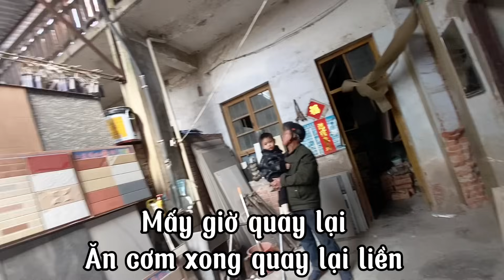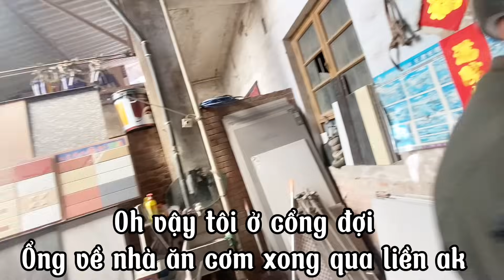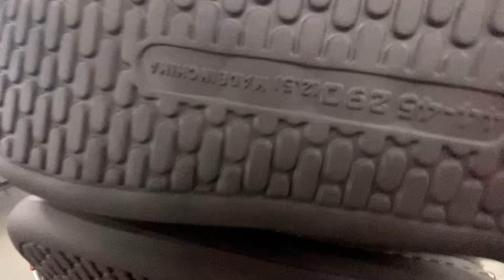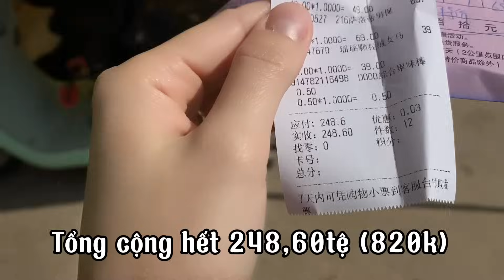138/Dâu Việt mua áo ấm “Tặng” ba mẹ chồng,Ba chồng lần đầu “mặc áo Hoa”